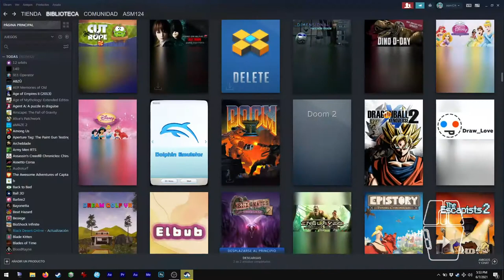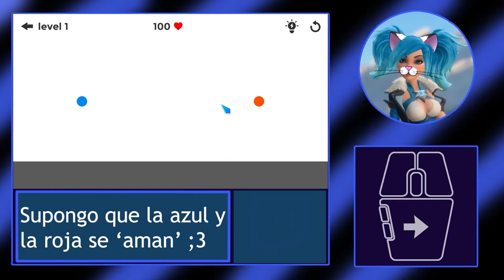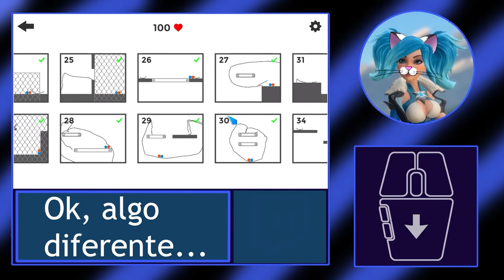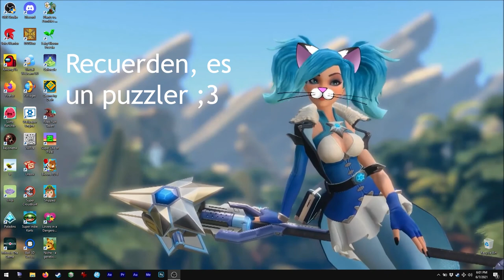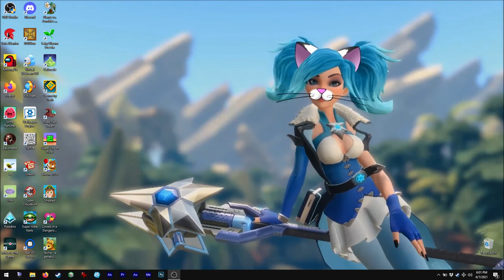Asmie La Chica Gato: Draw_Love, Sergej110 2017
¡Hola!

Hoy tenemos este puzzler simple pero genial ;3
Síp, ya saben que normalmente trato de no subir puzzlers
porque no me gusta darles las soluciones de los puzzles,
pero como en este hay muchas soluciones creo que está
bien, jeje.

Ok, estoy eligiendo niveles al azar para mostrarles.
Recuerden, este video es solo para mostrarles las
mecánicas del juego, nada más ;3

Este juego es bastante original y también puede
ser muy divertido, especialmente para los amantes
de los puzzlers XD

Pero, aunque no lo crean, este pequeño juego ha
sigo un poco controversial... voy a explicarles XD

El juego ya NO está disponible en la tienda de Steam :c
Per encontré tres muy similares... ok todos parecen ser
el mismo XD
 - Love In Drawing (2019) - ¡Parece ser exactamente el mismo! (Tienda de Steam)
 - Lovers' Smiles (2018) - Cambian los gráficos y la música (Tienda de Steam)
 - love-draw (parece ser el mismo pero gratis en-línea) (crazygames.com)
¿Tal vez los desarrolladores decidieron separarse o algo?
¿O por qué hay tantas copias por ahí?
Pero como el mío es del 2017 (aparentemente) podría ser el original, jeje

¡Steam! ¿cómo es esto posible? XD

Encuéntrenme en Steam como:
asm_124

En discord como:
 - Mi usuario:
asm124#1656